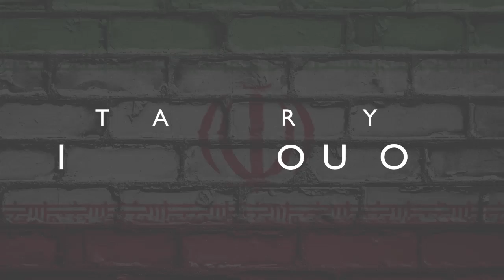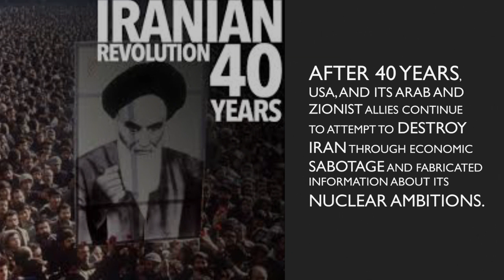Iran celebrates 40 Years of Resistance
January 1979, the Middle East experienced a seismic shift that has permanently altered the geopolitics of the region. 40 Years later, Iran, together with its allies, continues to act as a bulwark against the sinister agenda of apartheid Israel, its Arab partners and the Euro-American world.